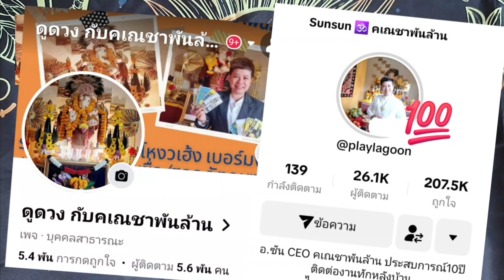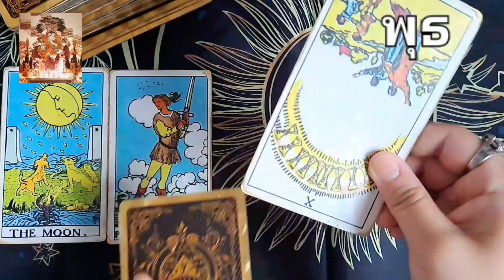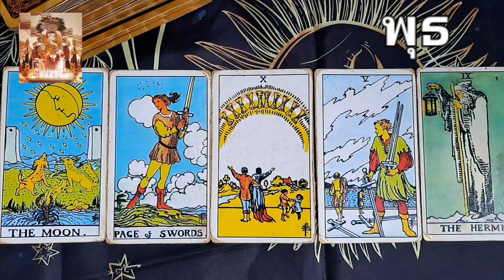เปิดดวง วันพุธ รับปี 2567 ประจำเดือน พฤศจิกายน 🕉 มีสติ อยู่นิ่งๆดีสุด